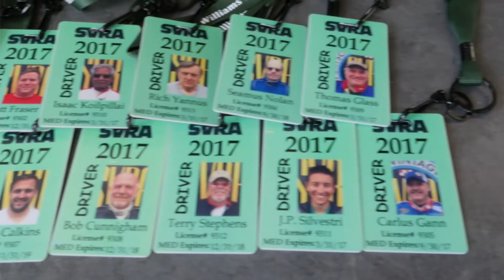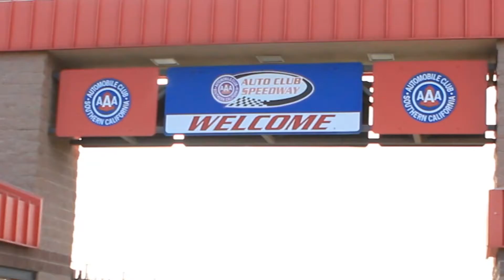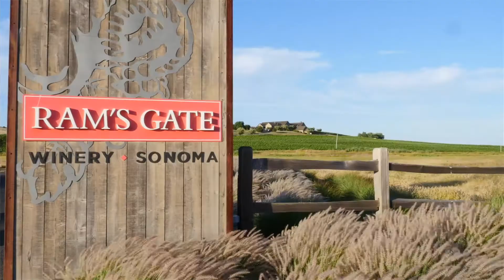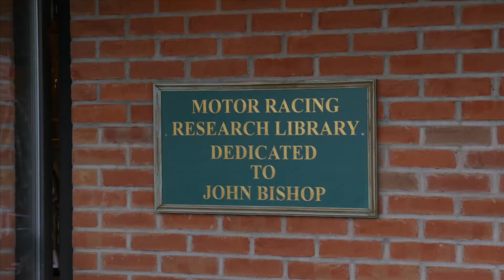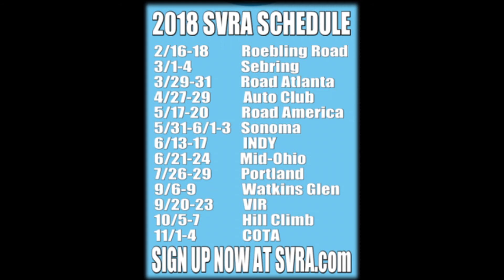2017 SVRA Season in review